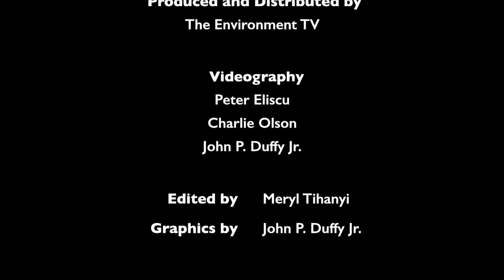The Environmental Forum: Comparing Grassroots & National Organizing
The first of our series, The Environmental Forum, deals with the differences between large, small, local, national and international environmental grassroots groups.
The substance of this discussion by Kim Fraczek of Occupy The Pipeline, JK Canepa of NY Climate Action Group, Donna Stein of NYC Friends of Clearwater, Tim Keating of Rainforest Relief and Ken Gale of the Eco-Logic radio show, was at such a high level that it inspired us to look for ways to do this more often. This particular episode has also been made available as a DVD premium during a recent fund raiser of WBAI-99.5 FM’s fund drive.
Comparing Grassroots and National Organizing:
Intro by Ken Gale…..(00:38 to 3:24)
Q1-What’s the difference between large, small, local, national and international environmental groups?……(3:25 to 17:24)
Q2-How is growth defined?……(17:25 to 29:08)
Q3-Personal Stories……(25:09 to 43:29)
Q4- What advantages do larger groups have?……(43: to 56:11)
Q5 & 6-What are the dangers of “Green Washing” with larger groups?
AND
Balancing priorities and “Green Washing”….(56:12 to 1:09:37)
Q7-What are your grassroots grups doing now?…….(1:09:40 to 1:22:49)
Thank Yous……(1:22:50 to 1:23:17)
End Credits……(1:23:18 to 1:25:10)
Environmental WeeklyNews March 18, 2016

This Week’s Contents, as reported by Ken Gale and Charlie Olson:
-Japanese People & Court Help Shut Down Nuclear Plant…Ken Gale (0:59 – 1:57)
-Methane Pipeline Vibrations: Harmful or Not?….Ken Gale…..( 1:59 – 5:22)
-Upcoming Events: Safe Energy Summit: End Nuclear Power Now….Ken Gale…..(5:23 – 5:45)
-An Excerpt From The Indian Point Eleven’s Court House Press Conference of Tuesday 3-8-2016…..(5:47 – 14:16)
WITH……Marilyn Elie-Moderator
Marty Stolar-National Lawyers Guild
Gary Shaw-Indian Point Safe Energy Coalition…..(9:43 – 14:16)
-Upcoming Events: All Hands On Deck: A Fund Raiser For Pete Seeger’s Legacy & the Hudson River Sloop Clearwater Boat….Ken Gale(14:17 – 16:45)
-The ETV’s Goals……..Charlie Olson…(16:46 – 17:23)
-End Credits/Links, etc…….(17:25 – 20:30)